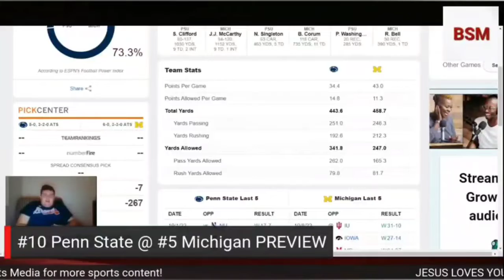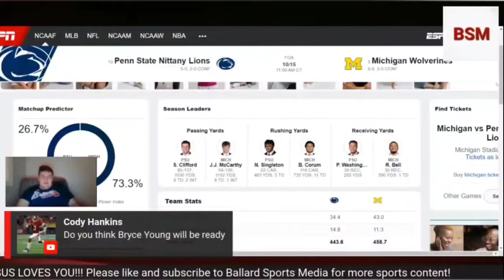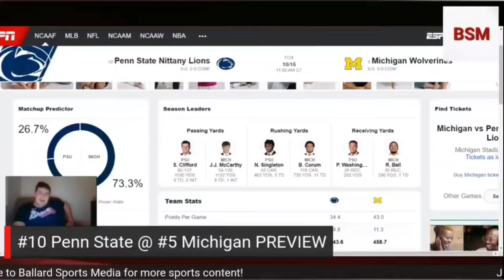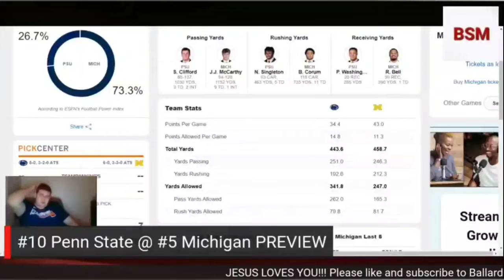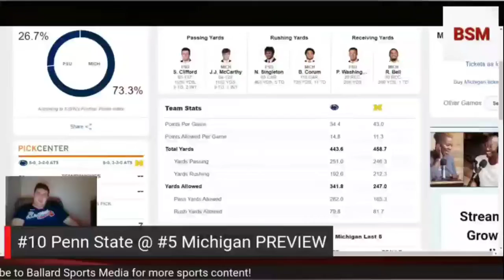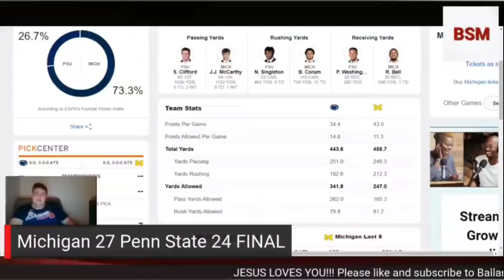#10 Penn State Nittany Lions @ #5 Michigan Wolverines Preview + Prediction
Looking at two unbeaten BIG 10 East rivals going head to head.